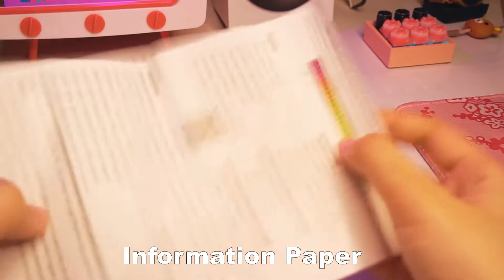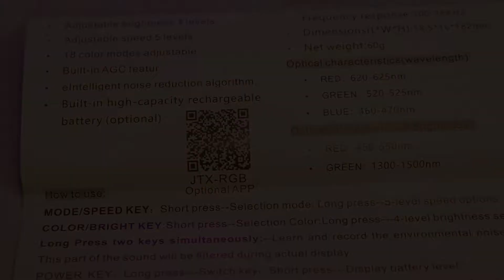Cheap music light? D08-RGB Music light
Looking for an affordable Music Light? D08-RGB Music Light is here ^-^/
MikuChan is back for more review & video content ^-^

Here are some helpful links for you minnasan
Where to buy D08-RGB Music light: